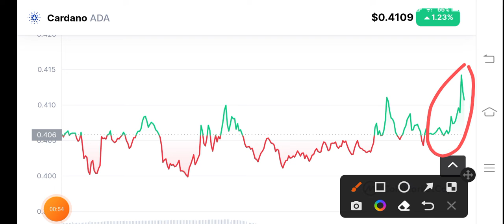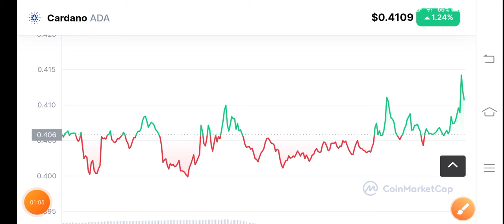Ada Alert! Holders! Cardano Price Prediction! Cardano News Today